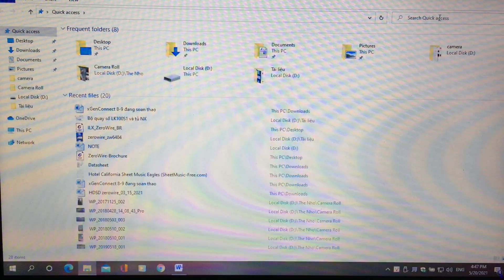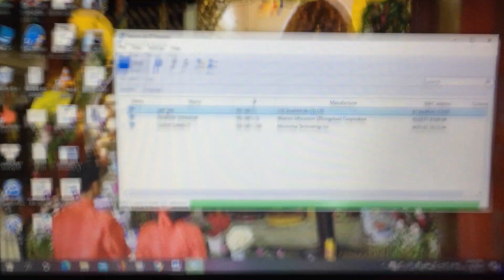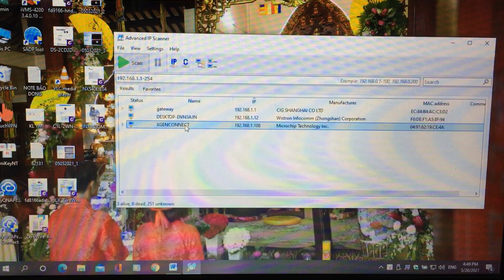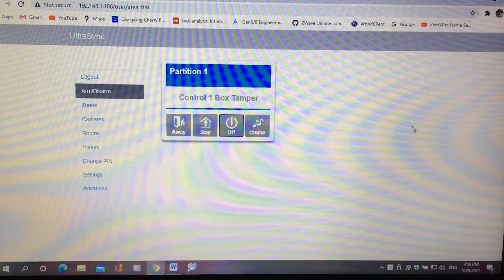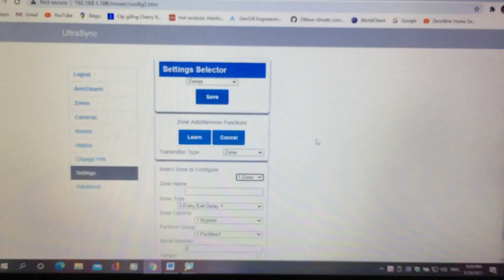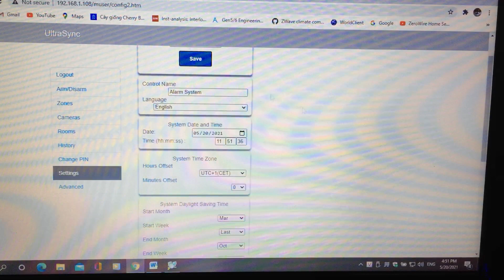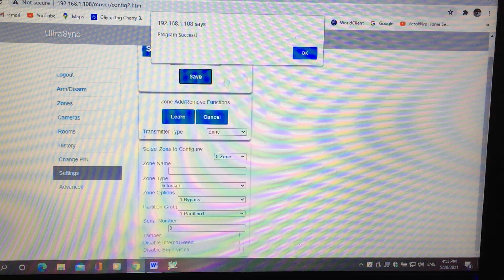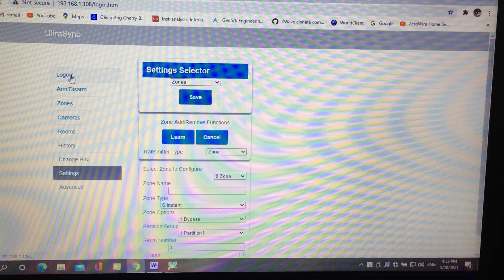Lập trình báo động NXG-8-BO bằng trình duyệt web (P2) | xGenConnect | CADDx | Alarm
Bo mạch NXG-8-BO xGenConnect.
Nguồn cấp 16,5VAC.
Sử dụng bàn phím cũ NX Keypab.
Các zone:
*Zone 1: kết nối với công tắc từ.
*Zone 2-8: đấu điện trở 3k3 Ohm.
Các bước tiến hành lập trình zone trên bo xGenConnect:
*Cấp nguồn AC.
*Ghim bình.
*Kết nối mạng bằng dây LAN (đèn LINK sáng, và chớp tắt khi có tín hiệu).
*Chờ khoảng 2 phút cho bo mạch nhận  địa chỉ IP.
*Trên máy tình dùng phần mềm IP Scaner (hoặc ip Scaner trên đi động).
*Khi phát hiện ra IP bo mạch, dùng ip đó truy cập trên trình duyệt trên máy tính hoặc thiết bị di động.
*Đăng nhập vào bo mạch bằng tài khoản installer mới có thể theo tác lập trình cài đặt.
*Tiến hành cài đặt theo trình tự lắp đặt.